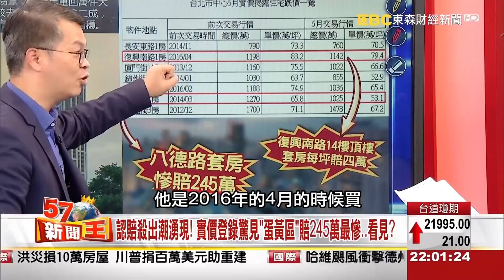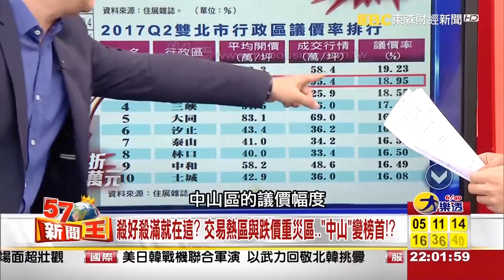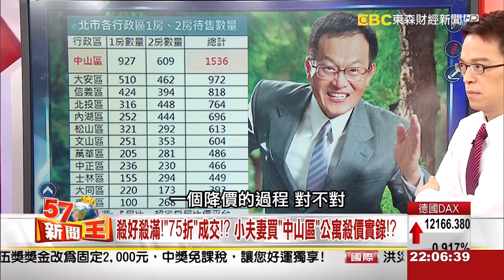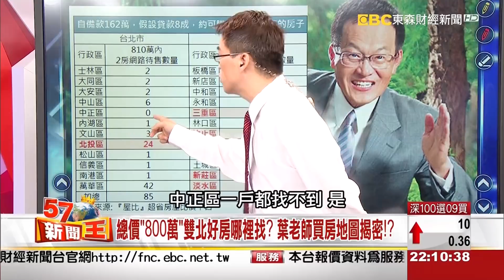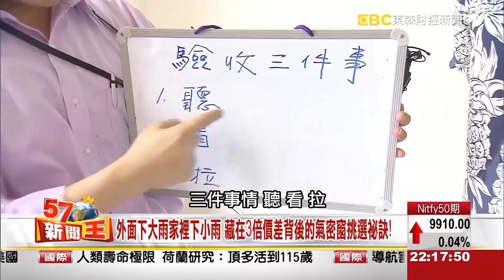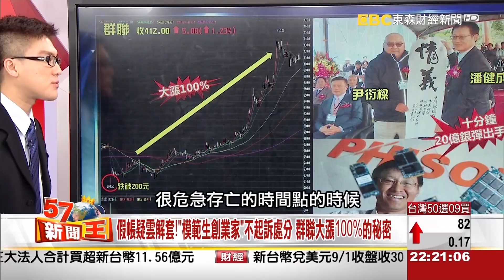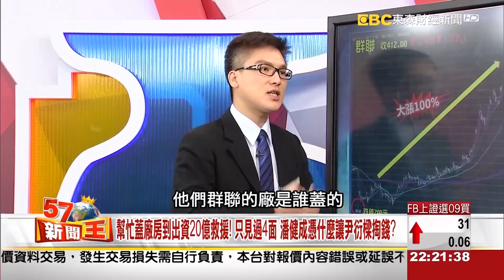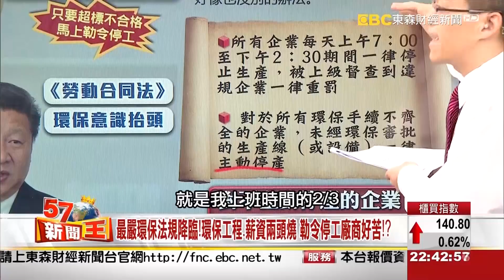認賠殺出潮湧現！ 實價登錄驚見「蛋黃區」賠245萬最慘…看見？《５７新聞王》2017.09.01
最新的台北市六月實價登錄出來了！
哪裏殺好殺滿
哪裡議價空間大
又要怎麼買？

IC設計獲利王群聯電子
在去年身陷假帳風波
最後的結果出來了
給了董事長潘健成等人不起訴暨緩起訴處分
讓群聯的股價小漲5點
而董事長潘健成一路上又是如何獲得這麼多貴人的幫助呢？

中國19大前，習大大定調「綠水青山」
短短4個字卻成了中國台商最怕的緊箍咒
騰籠換鳥背後藏著甚麼秘密？